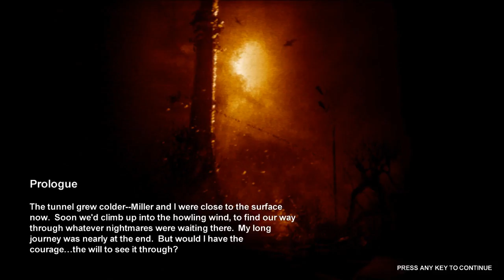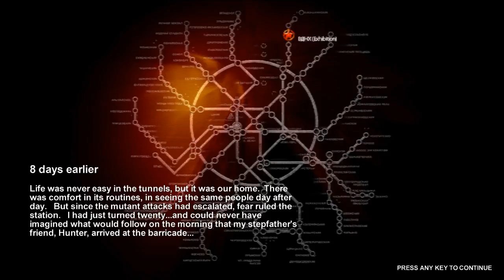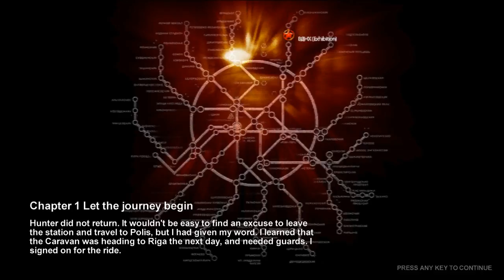Let's Play Metro 2033 Part 1 - Underground | PC Horror Game Walkthrough Gameplay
You asked for it, so you got it.

Metro 2033 is a first-person shooter video game with survival horror and stealth elements, based on the novel Metro 2033 by Russian author Dmitry Glukhovsky. The game is played from the perspective of Artyom, the player-character. The story takes place in post-apocalyptic Moscow, mostly inside the metro system, but occasionally missions bring the player above-ground.